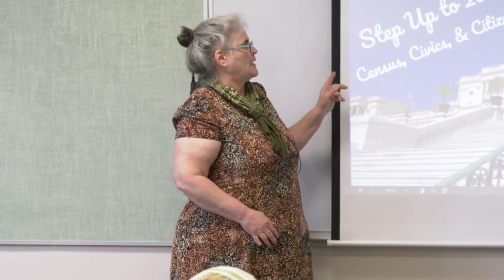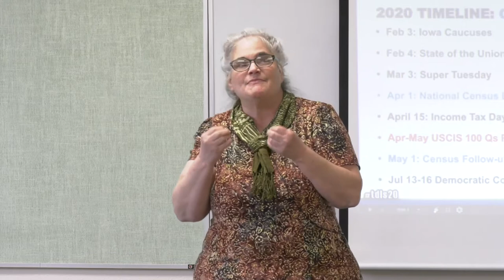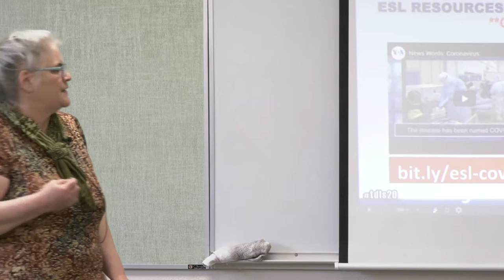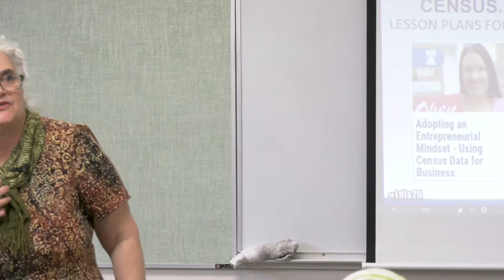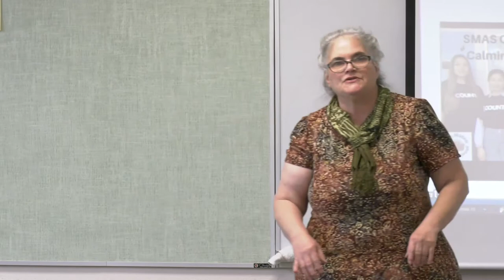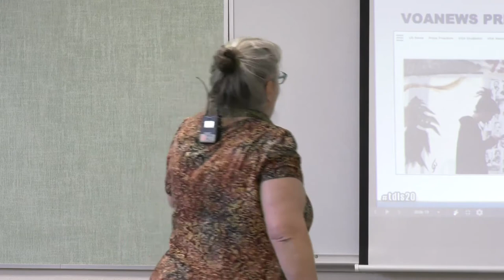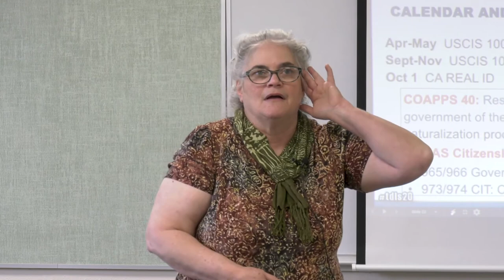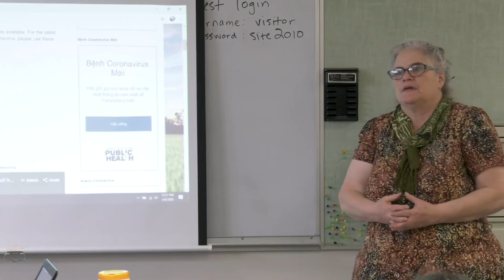TDLS2020 - Step Up to 2020: Census, Civics, and Citizenship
Presenter: Jennifer Gagliardi, Milpitas Adult School,
OTAN Subject Matter Expert

Year 2020 will present three significant civics events: the
decennial Census (April), the General Election (November),
and the new 100 Citizenship questions (December).
Empower your students to use the appropriate technology
to meet and exceed the English language and civics tasks
associated with these 2020 challenges, thereby shaping their
future and the future of America.